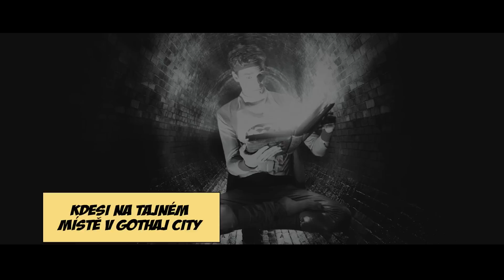NIGHTWORK - KNIHA KNIH (Mr. ČTI-WO)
ČTI-WO: KNIHA KNIH - DEN ZÚČTOVÁNÍ
Movie director: Miroslav D. Mirčev
Director of photography: Jan Látal
Edit and visual postproduction: Lukáš Jirkovský
Story by: František Soukup, Jakub Prachař
Production: Estrada-events; CZECHFILMS; Filip Brouk, Filip Moravec, Filip Šmíd
First AD: Andy Aron
Camera operator: Jan Keberle
Film o filmu: Dominik Schon
And Others.
Filmed on camera Red One.
Lidé čtěte!